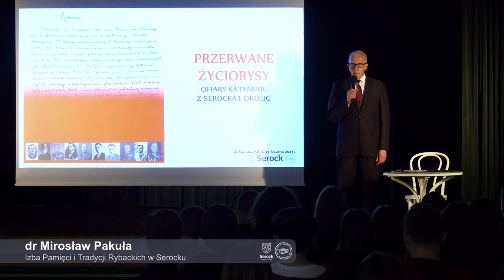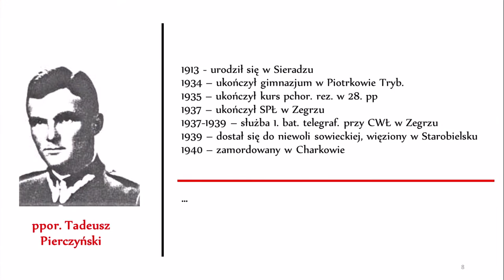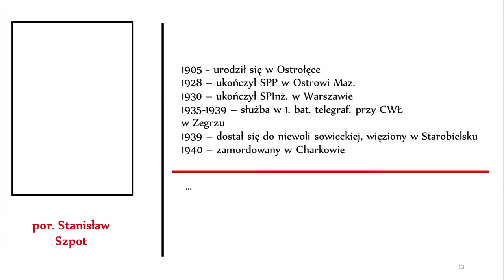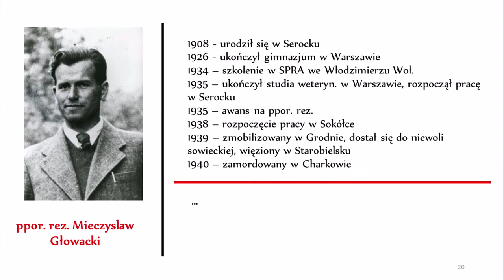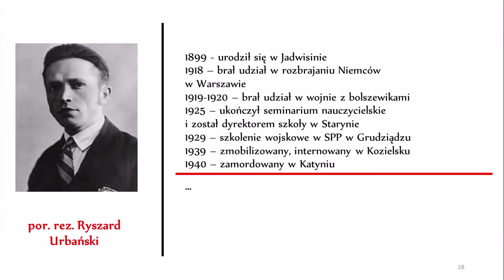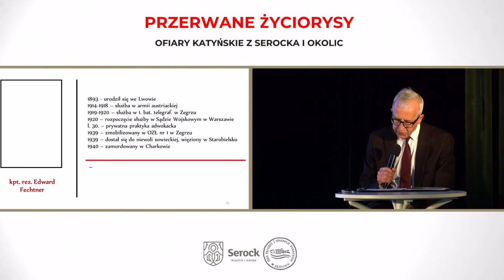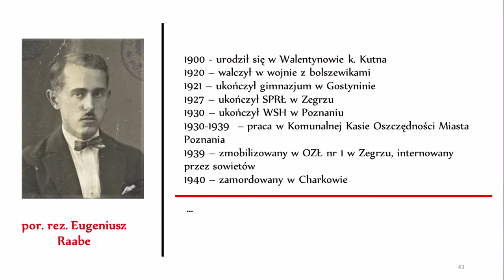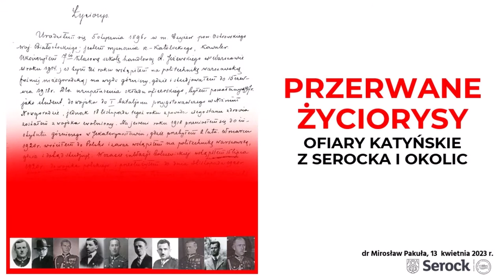Przerwane życiorysy – ofiary katyńskie z Serocka i okolic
W kwietniu i maju  1940 r.  sowieci zabili około 22 tys. obywateli polskich, w tym ponad 10 tys. oficerów Wojska Polskiego i funkcjonariuszy Policji Państwowej. Wśród zamordowanych znalazły się osoby związane z Serockiem i okolicami. Na podstawie materiałów archiwalnych udało się sporządzić życiorysy 24 ofiar.